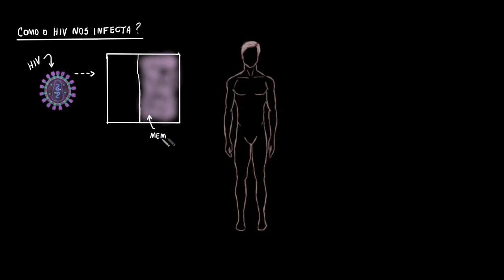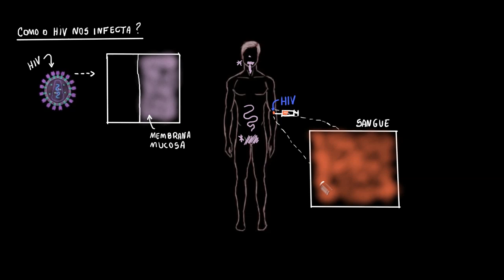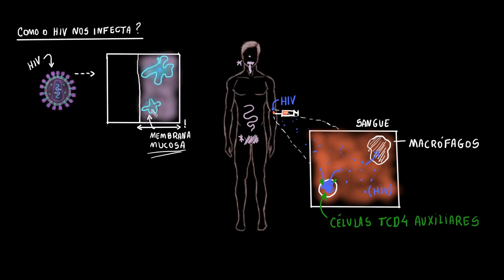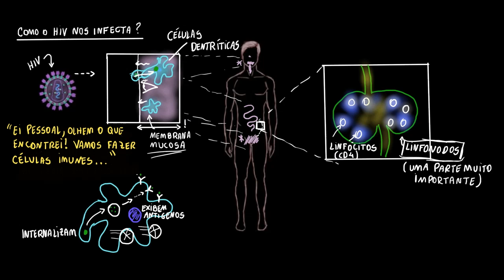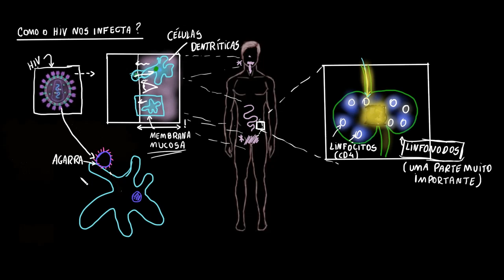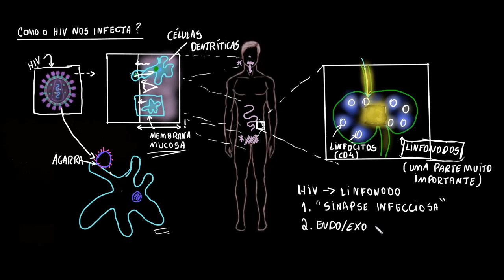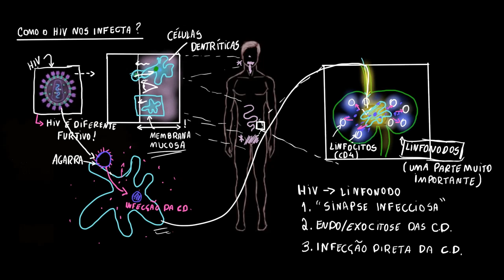Como o HIV nos infecta: membranas mucosas, células dendríticas e gânglios linfáticos | Khan Academy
Este vídeo ensina: Visite-nos para conteúdo sobre saúde e medicina ou para conteúdo relacionado ao MCAT. Estes vídeos não fornecem aconselhamento médico e são apenas para fins informativos. Os vídeos não pretendem substituir o aconselhamento, o diagnóstico ou o tratamento médico profissional. Sempre procure o conselho de um profissional de saúde qualificado com qualquer dúvida que possa ter sobre uma condição médica. Nunca desconsidere o conselho médico profissional ou demore-se a procurá-lo por causa de algo que você leu ou viu em qualquer vídeo da Khan Academy. Criado por Vishal Punwani .

Perdeu a aula anterior?